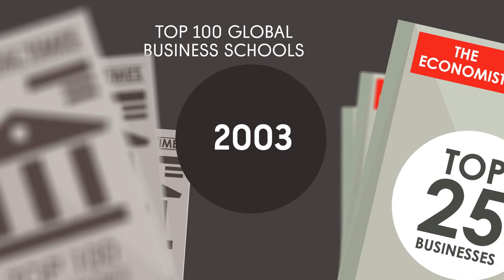EF Corporate Solutions 50th Anniversary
As we turn 50 years, watch our evolution from a great idea to company that employs over 50 000 employees in over 50 countries, and has worked with over 2,500 of the world's leading companies. Hello50!